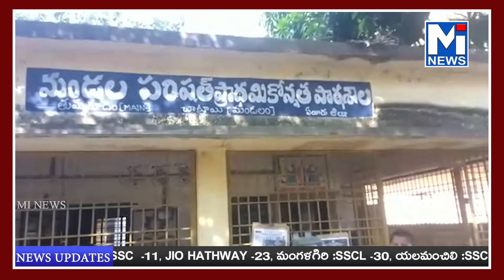ఉపాధ్యాయులు సహకారంతో ప్రతిభను కనుబరుస్తున్న విద్యార్థులుmitv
ఉపాధ్యాయులు సహకారంతో ప్రతిభను కనుబరుస్తున్న విద్యార్థులు